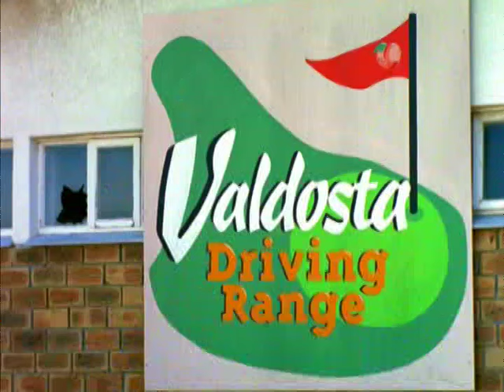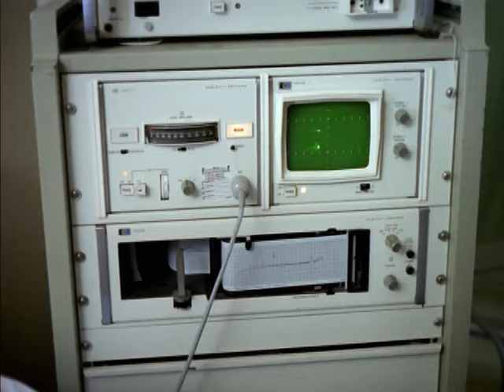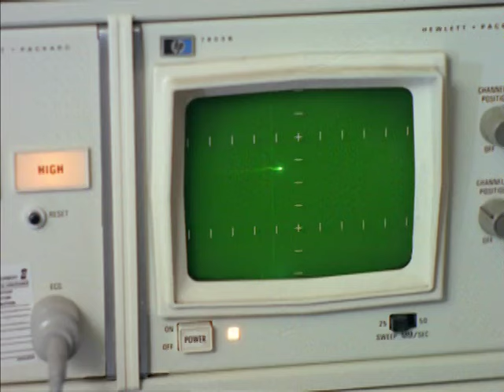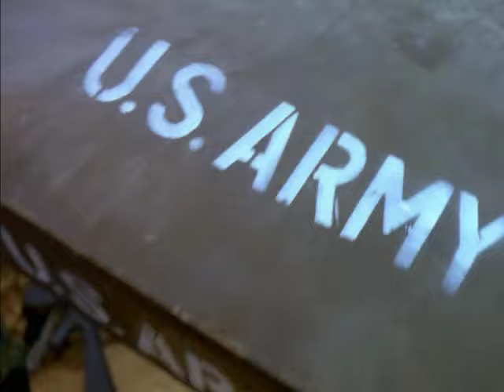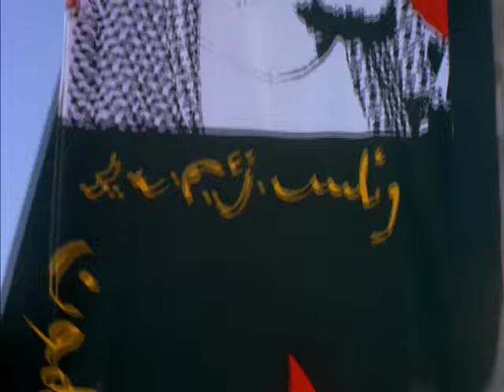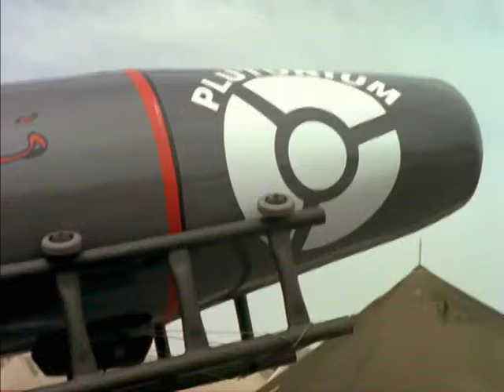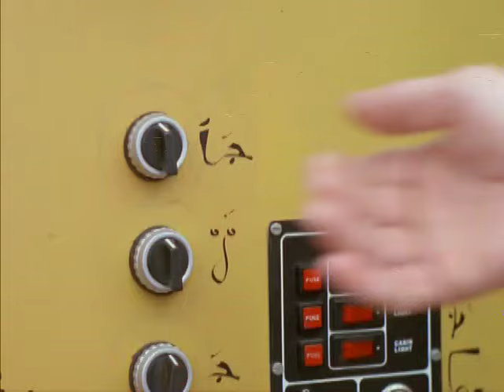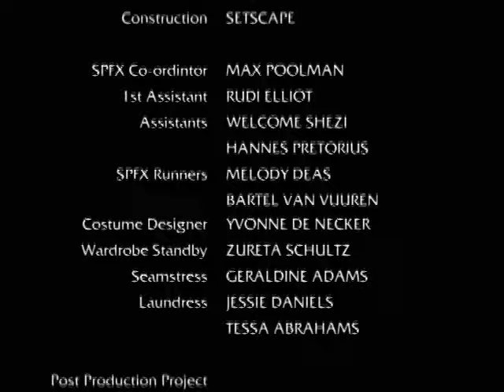Ernest dans l'armée (Film complet en français) comédie